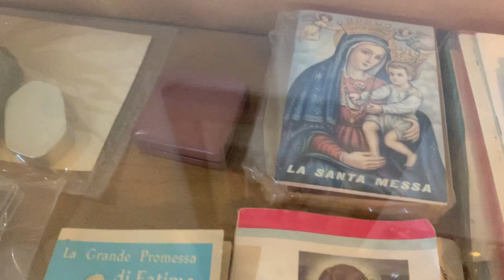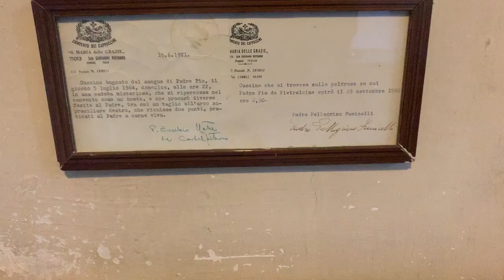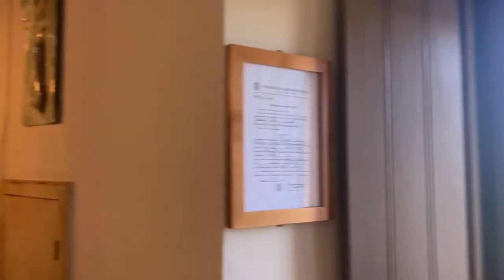Padre Pio è morto